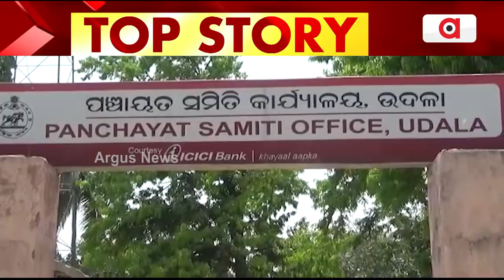ପାଇଖାନା ଘରେ ବିତୁଛି ଜୀବନ || Poor Couple || Udala || Odia News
ପାଇଖାନାକୁ ନିଜ ଘର କରି ରହୁଛନ୍ତି ୱାର୍ଡମେମ୍ବର । ପାଇଖାନାରେ ଜରିପାଲ ଟାଙ୍ଗି ରହୁଛନ୍ତି ସ୍ବାମୀ ଓ ସ୍ତ୍ରୀ । ପରିବାର ପୋଷଣ ପାଇଁ ଛାଞ୍ଚୁଣି ତିଆରି କରି ତାକୁ ବିକ୍ରି କରୁଛନ୍ତି ।